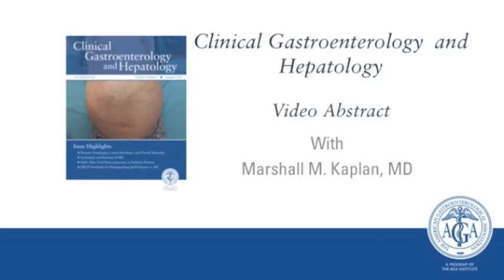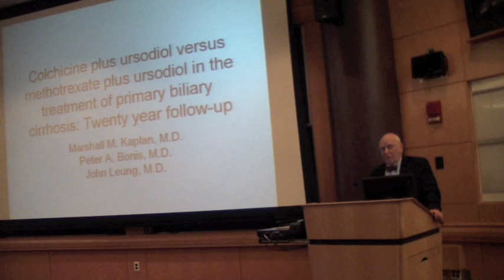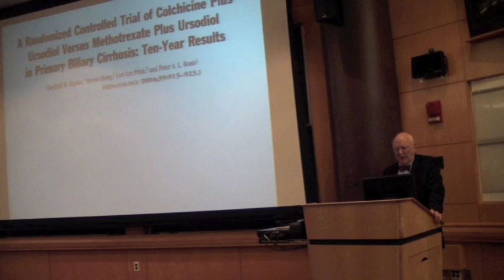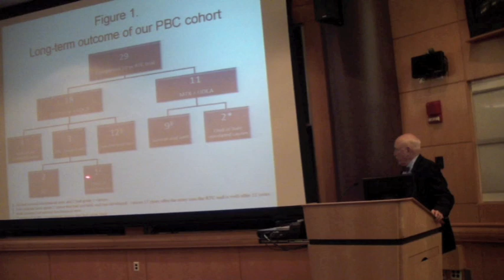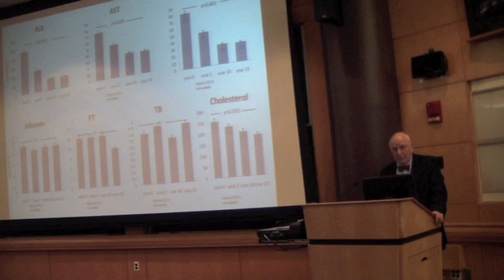Colchicine or Methotrexate, With Ursodiol, Are Effective After 20 Years in a...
Dr. Marshall M. Kaplan discusses his manuscript "Colchicine or Methotrexate, With Ursodiol, Are Effective After 20 Years in a Subset of Patients With Primary Biliary Cirrhosis." To view the print version of this abstract go